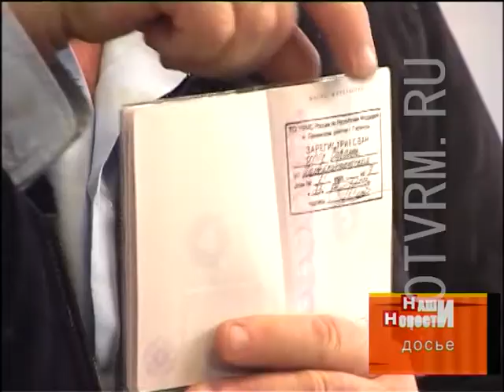Жерару Депардье исполнилось 68 лет